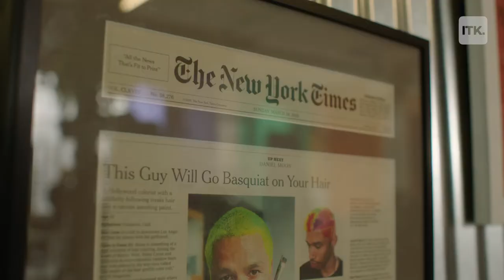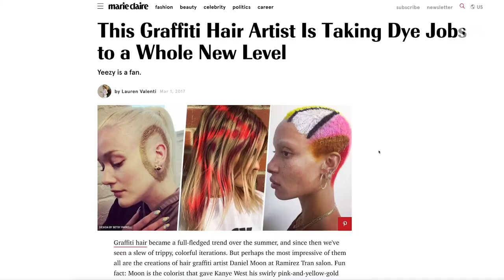This is the hair stylist behind Kanye, Madonna, and so many other's iconic looks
Daniel Moon is a modern day Van Gogh. His canvas is his client's hair and his art can be seen on the likes of Kanye West, Madonna and Kristen Stewart.